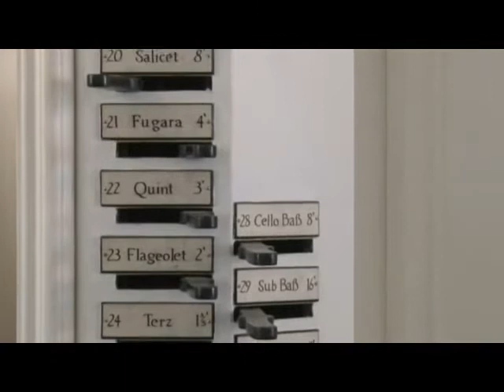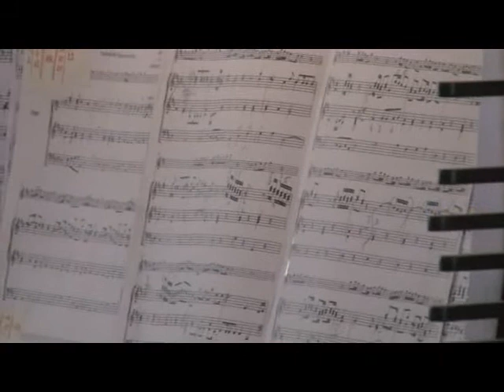Hertel Johann Wilhelm (1727-1789) - Händel Concerto D major for Trumpet and organ (arr.)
Florian Kingler, trumpet; Andreas Götz, organ. Live concert at Schäftlarn/Bavaria monastry church.